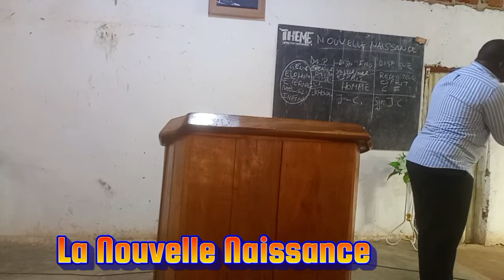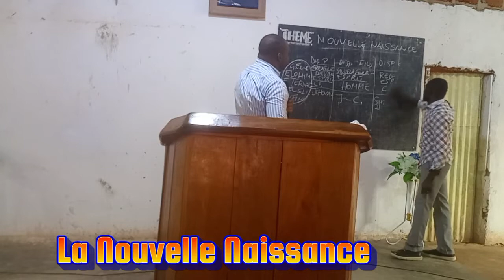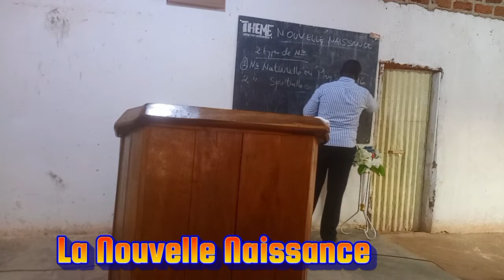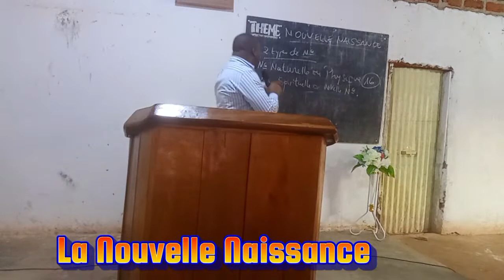2eme journee de la reunion 1ere partie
La nouvelle Naissance Avec Apotre Ndaye Neville